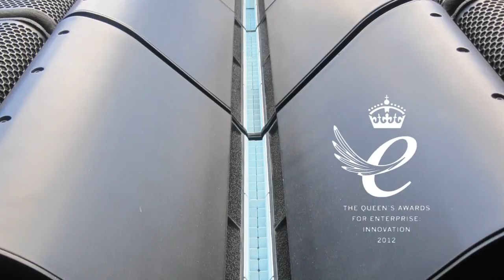Queen's Award Interview with BBC Radio Sussex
Managing Director Simon Blackwood speaks to BBC Sussex about Turbosound receiving the Queen's Award for Enterprise and Innovation.